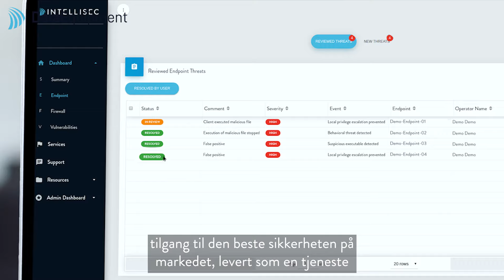Intellisec: Sikkerhetstjenester for deg som vil ha spesialister på laget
Intellisec gir deg all den sikkerheten virksomheten din trenger, uten at du selv må være sikkerhetsekspert.

Vi leverer så klart det ypperste av teknologi og sikkerhetssystemer, men det er ikke dét som gjør at vi skiller oss ut.

Med Intellisec har du et team av sikkerhetsspesialister i ryggen; noen som alltid passer på, noen du kan snakke med.